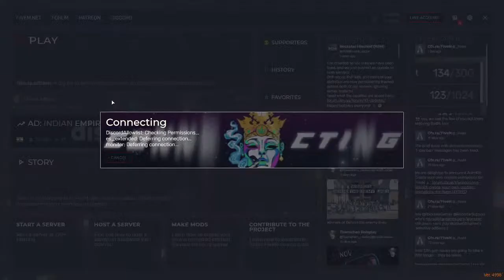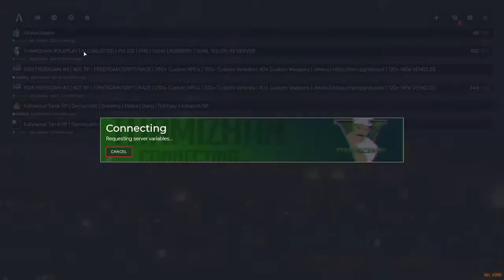RP is here l Lexi & Pixi Later👋UU & TRP ❤ sambavam's irukuma? 🔴 Bloods Gang |Devils Op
●▬▬▬▬▬ஜ۩۞۩ஜ▬▬▬▬▬▬●
▓▓▓▒▒▒░░░ Open ░░░▒▒▒▓▓▓
●▬▬▬▬▬ஜ۩۞۩ஜ▬▬▬▬▬▬●

Cabinet: Antec NX310

Motherboard: Gigabyte B450M DS3H WIFI

Processor: Ryzen 5 3500

RAM: 16GB RGB Corssair Vengeance

►Respect Moderators.